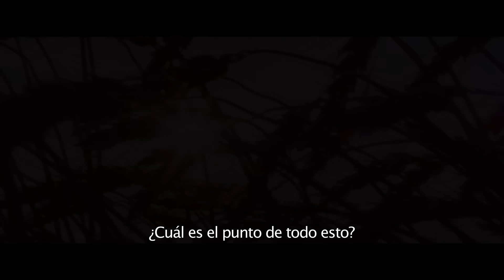La razón de estar contigo - Trailer A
"La Razón de estar contigo" es la conmovedora historia de un perro leal que encuentra el significado de su propia existencia a través de la vida de los humanos a los que les enseña a reír y amar.
En cines, 26 de enero del 2017.